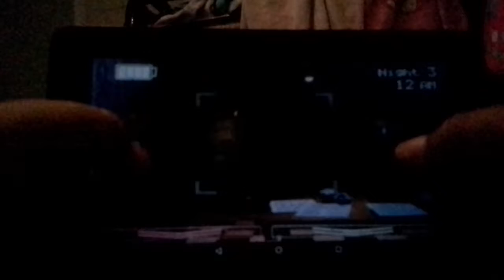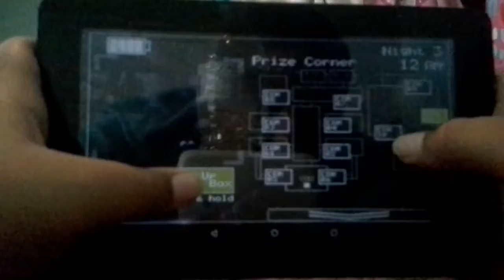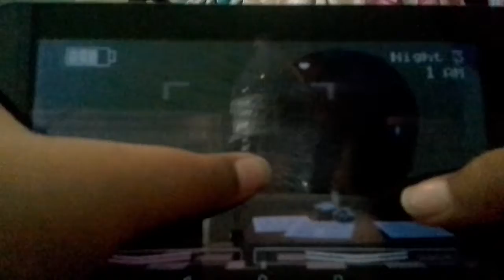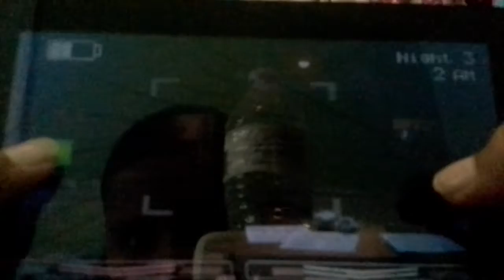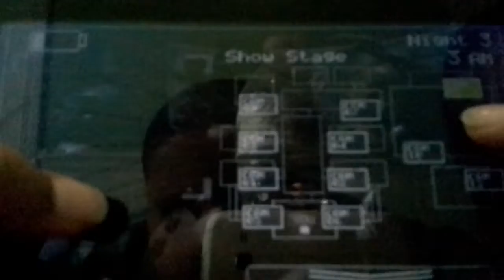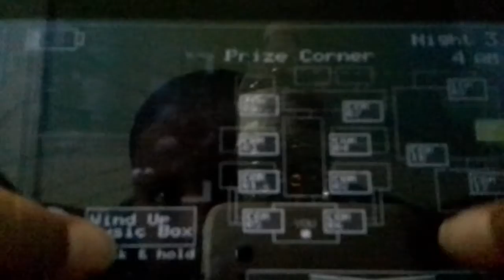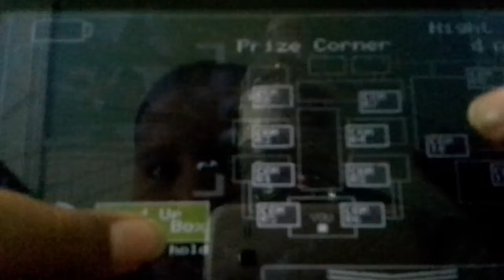Five nights at Freddie part 8 finally beat night 3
Forgot to record my phone was dead